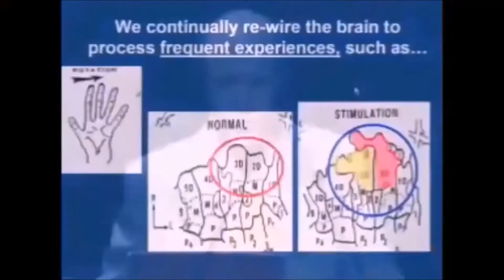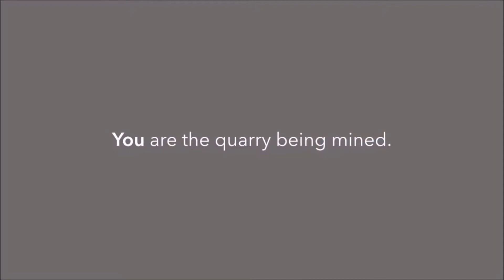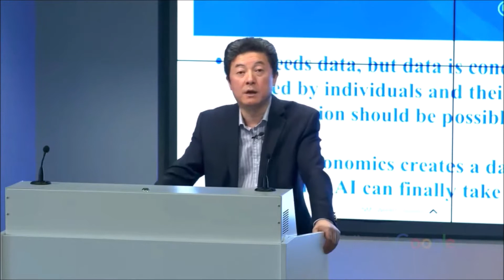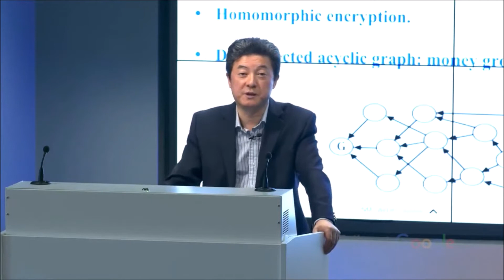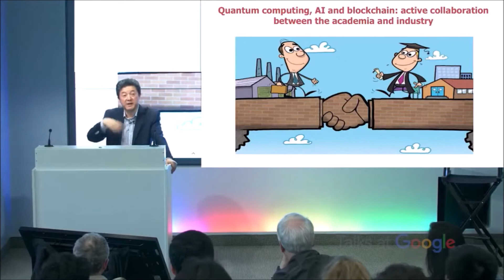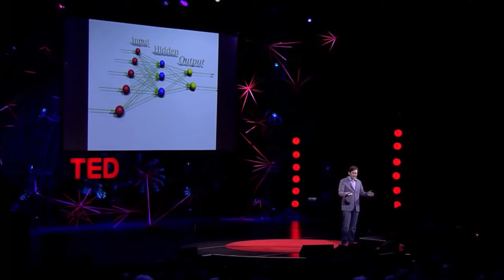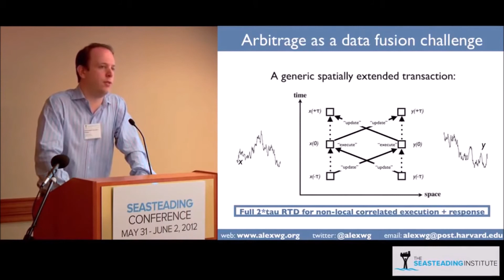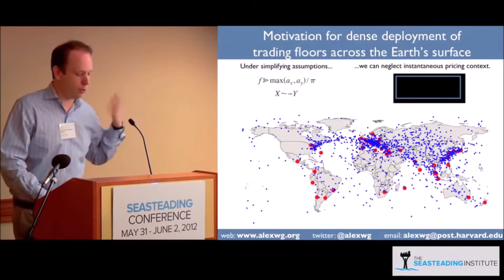NU DATA OLD DATA U DATA ME DATA